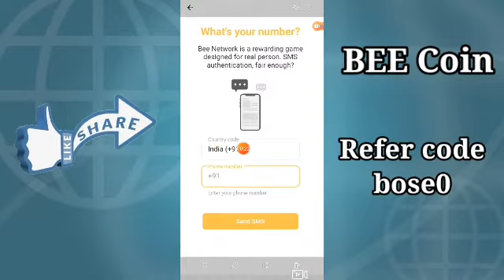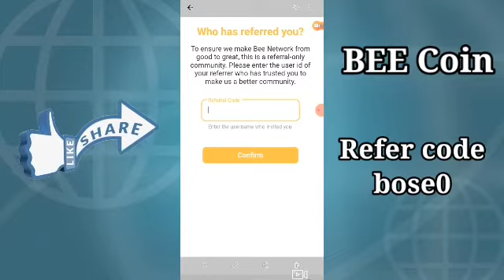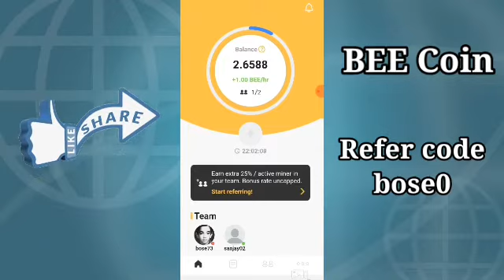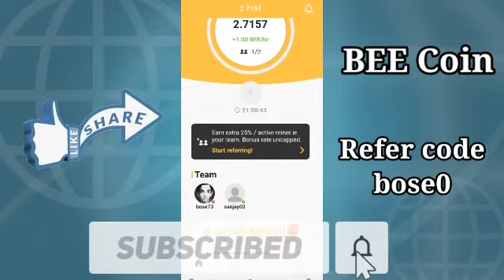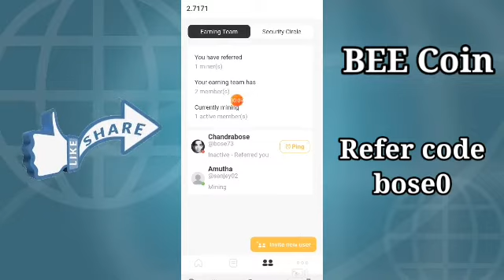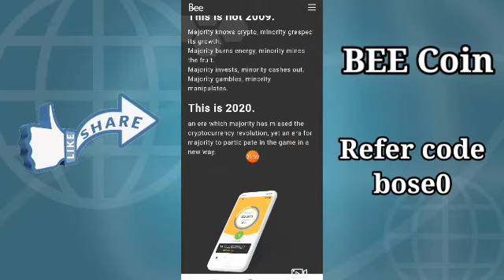BEE Network new crypto currency cloud mining app in tamil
bee network crypto currency free mining app

🔥 BEE Network. Get 1 free BEE
😱 Like pi Network same project

🔸Must use refer code:  bose0

🔸SingUp With phone number
🔸Submit details
 🔸To Get 1 BEE bouns copy☝
👀 After Click Energy button

& Click Energy button Every 24 hours
1 BEE = [~1$]
Is new mobile mining app

Please please 🙏 don't miss

joint my telegram.